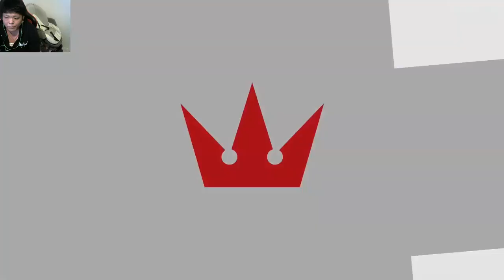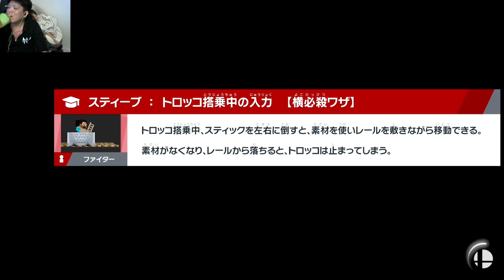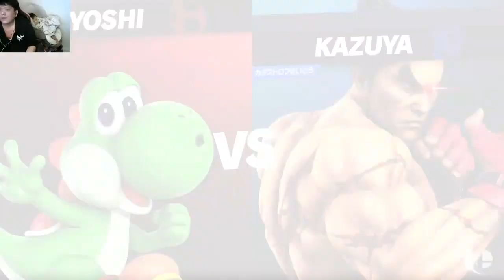Kamemeかめめ (Sora) Stream | 12 Jan '24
Please follow Kameme's socials